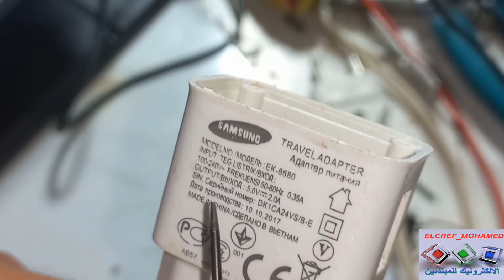عطل شاحن الهاتف بسبب بسيط .... لكل مبتدئ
تعلم صيانة شاحن الهاتف بأبسط الطرق ولكل مبتدئ يقوم بعملية الصيانة هذه .